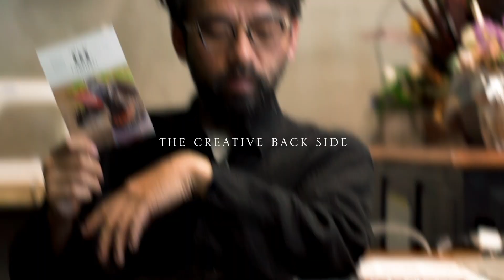2000円台で購入できるおすすめアンティークをご紹介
2000円台で購入することができて、しかもインテリアにいれると雰囲気がよくなるアイテムをご紹介します。

目次
0:00 イントロダクション
1:11 安価なおすすめのアンティーク家具とは？
1:58 日本のアンティーク市で買うと高い話
4:48 日本最大の蚤の市に行ってきた時との比較
6:04 ヤフオクで買うときの注意とポイント
7:46 今回購入した理由
10:38 アンティークの取り入れ方

【ソーシャルリンク】
▼ブログ
【使用機材】
カメラ：SONY α7RIII
レンズ：FE 24-70mm F2.8 GM
【企画・構成・デザイン・出演】Ryo Takashima